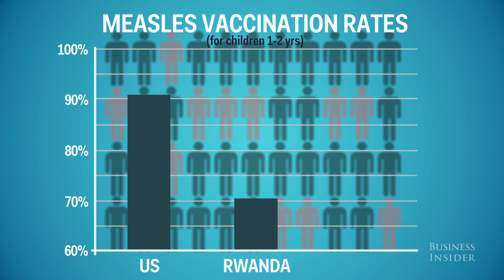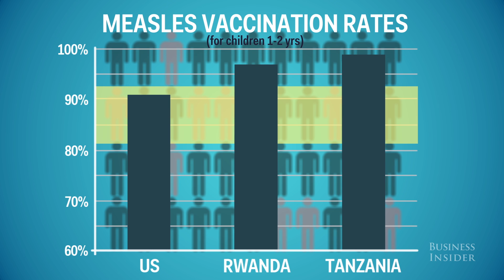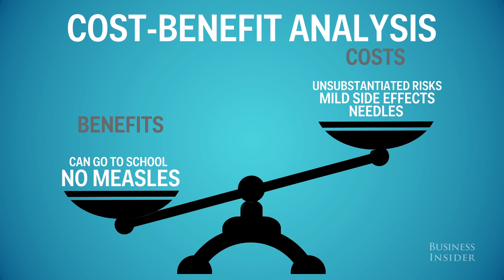Anti-Vaxxers Are Putting Way Too Many Kids At Risk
In 2014 there were over 600 cases of measles reported in the US – the highest number since 1994. According to the CDC's National Center for Immunization and Respiratory Diseases, most of the people who got measles were unvaccinated.

Why are parents choosing not to vaccinate their kids? We take a look at the problem from a game-theory perspective.